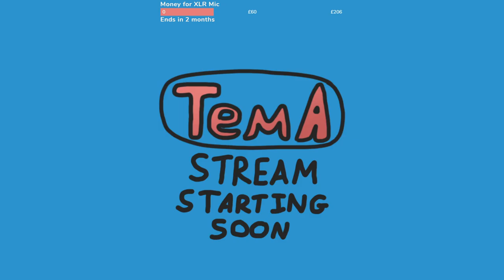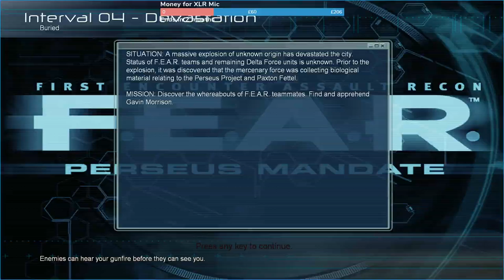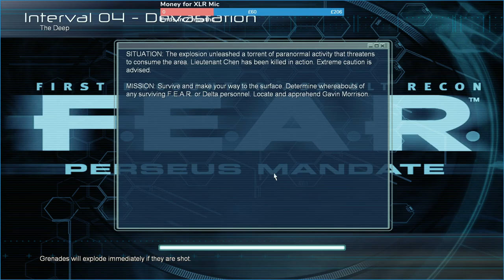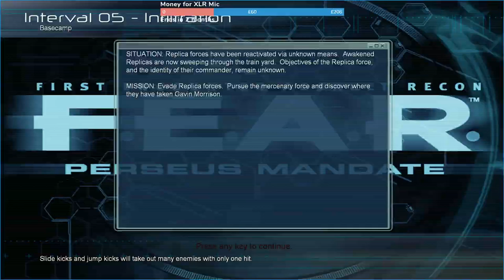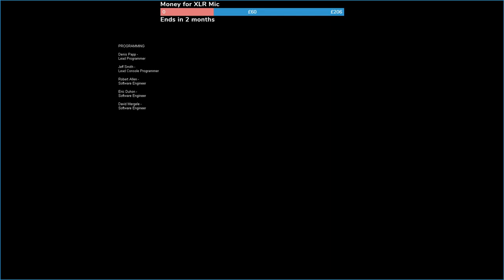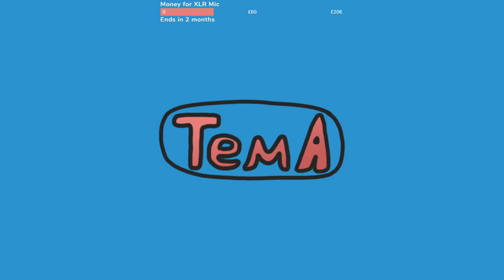F.E.A.R.: Perseus Mandate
I was told this one would be scary. Is it? Not really, but it's definitely surreal in places. This is easily my favourite part of the original F.E.A.R. trilogy, it takes everything good about Extraction Point and the base game and just goes to town with it